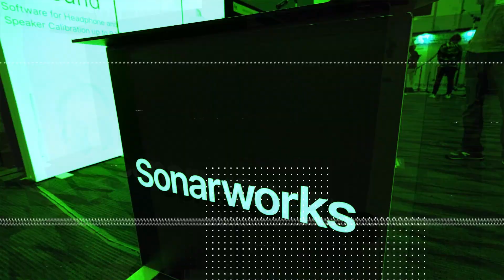Grammy Award Winning Mix Engineer, Neal H. Pogue (Outkast, Tyler The Creator) - Pensado's Place #545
Broadcasting from the Harman Experience Center in Northridge, Ca! We sat down with an industry legend and good friend of the show, Neal Pogue. You're at The Place! 🔥

Neal H. Pogue is a Grammy Award Winning Mix Engineer. His credits range from artists like Outkast to TLC, Doja Cat, Tyler, The Creator, Solange, and more.

👀  Announcement  👀
🎉  Pensado's Place signs with Redlight Management  🎉